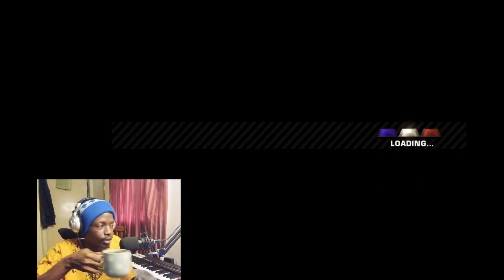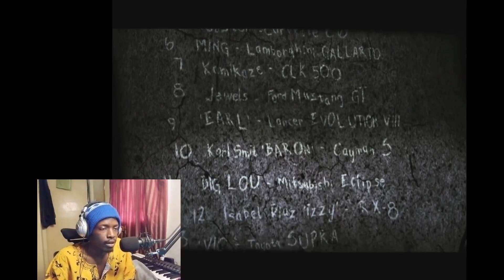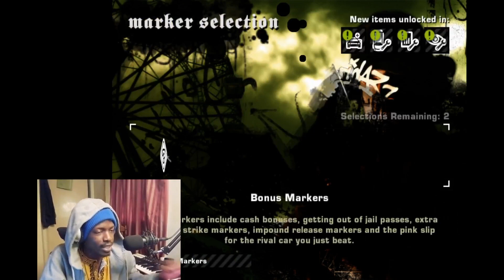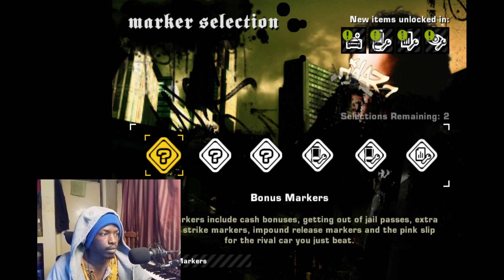The Best Racing Game Ever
TRIED TO SPEEDRUN NEED FOR SPEED MOST WANTED 2005.
I went back in time to plat this epic game from back in the day..Racing game debut in this channel.
This video is the starting cut scene and me racing  Blacklists 15 - to balcklist 10

fAST X Racing
Fast and Furious Racing